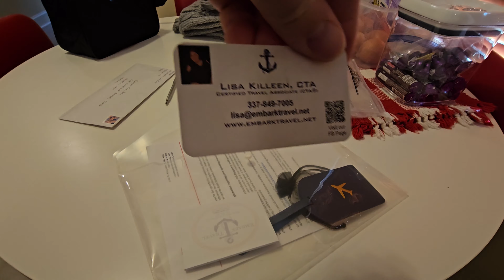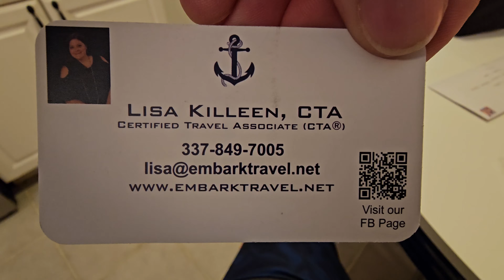Preparing to go to ALASKA!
**This was filmed way back in October when we were on our fall cross country road trip.